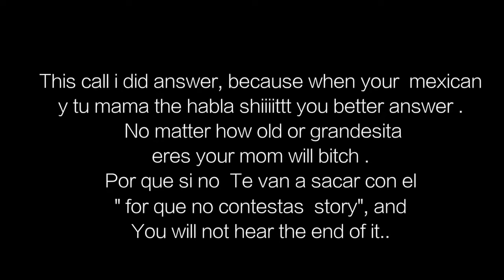Purple Glitter Eye Talk Through Tutorial | NYX FACE AND BODY GLITTER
❤ ❤ FOLLOW MY WEIRDNESS ❤ ❤

► ►► ► CHISME ON THIS LOOK◄ ◄ ◄ ◄
I hope you all enjoy the video and remember to LIKE, SUB, AND SHARE.

ΔFaceΔ
Fit Me Matte & Poreless Foundation- 220
Countour- LORAC Oil-Free Wet/Dry Powder Makeup-
LORAC Blush- Rose
NIVEA for Men Sensitive Post Shave Balm
Setting Powder- Coty Airspun Loose Face Powder, Translucent Extra Coverage

 Δ EyesΔ
Electric Palette | Urban Decay
Urban Decay UD | GWEN STEFANI
Bh- Cosmetics
NYX FACE & BODY GLITTER- Violet
Eylure Vegas Nay Grand Glamour Lashes

ΔLipsΔ
SLIM LIP PENCIL- Mauve
Wet n Wild MegaLast Lip Color- Bare it all
SOFT MATTE LIP CREAM-London

ΔEyebrowsΔ
Anastasia Dipbrow Pomade- Chocolate

► ►► ► CREDITS ◄ ◄ ◄ ◄
Alan Walker - Fade